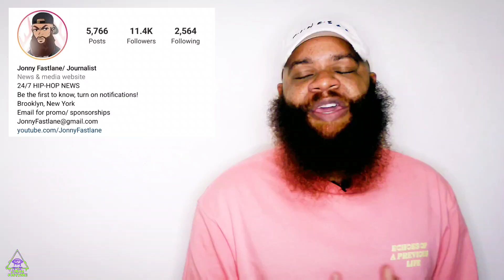Bryshere Y Gray gets arrested... again